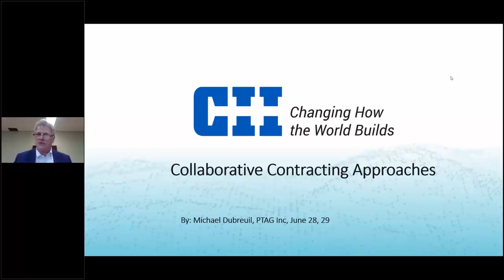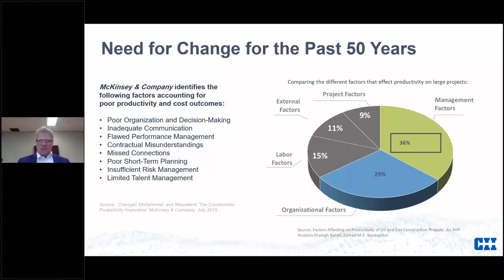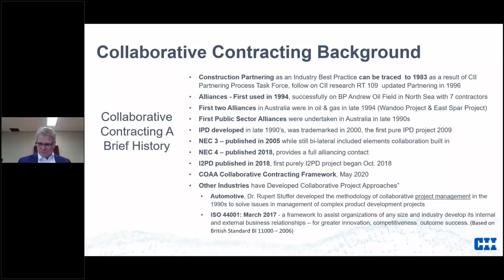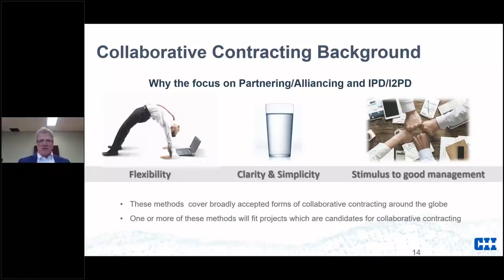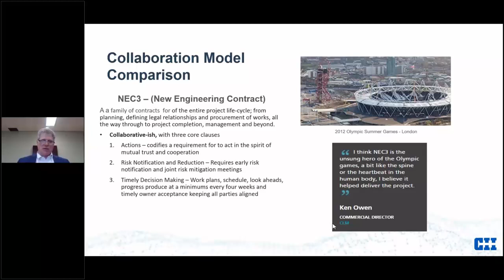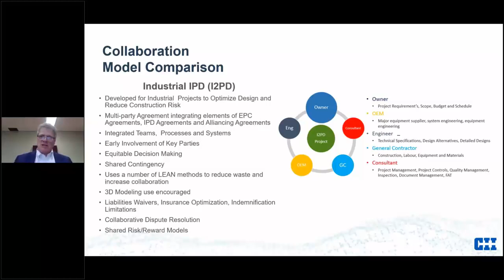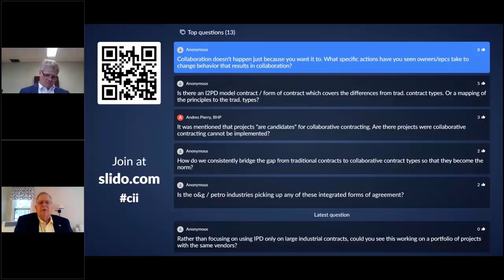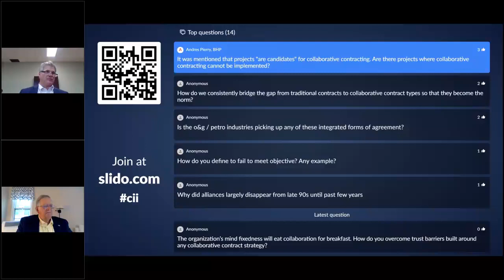CII Contract Strategy Virtual Summit: Collaborative Contracting Approaches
Mike Dubreuil offers a deeper dive into collaborative contracting approaches, distinguishing between informal collaboration and collaborative contract approaches. What are the available approaches and why is the Summit focused on Partnering/Alliancing and I2PD?